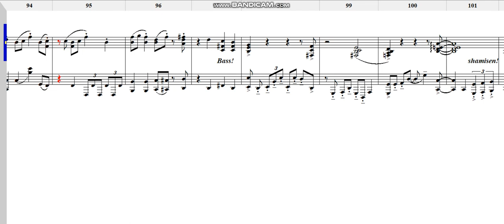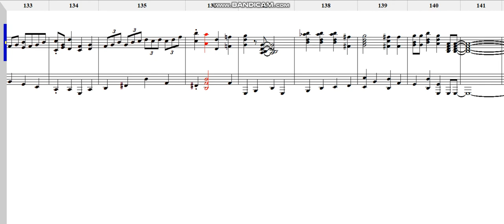【Cytus II】「妖怪録、我し来にけり。」 (youkairokku, wareshikonikeri) Piano Cover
Piano Lv10